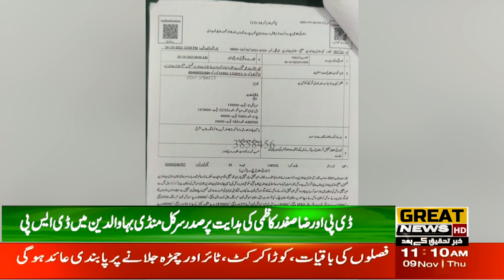President Circle Mandi Bahauddin on the instructions of DPO Raza Safdar Kazmi